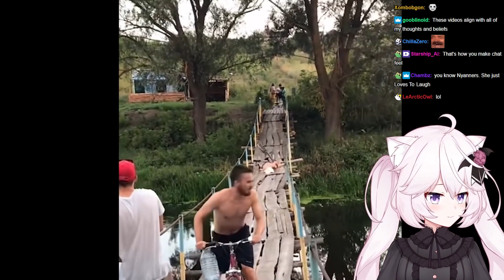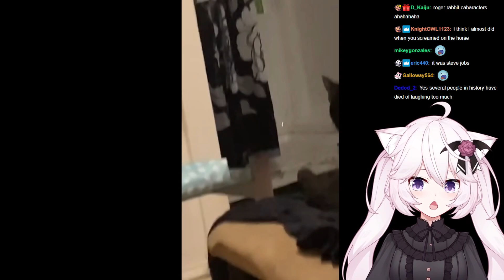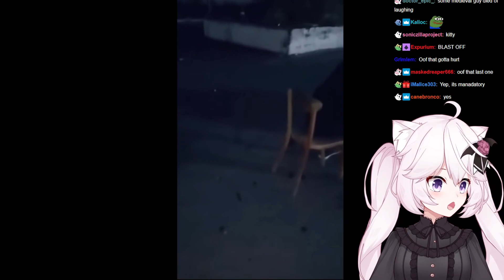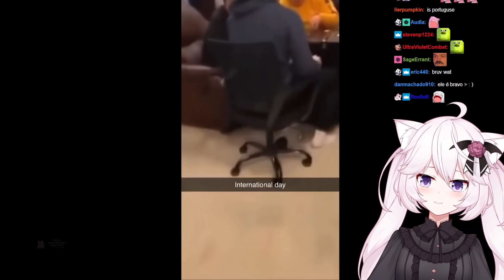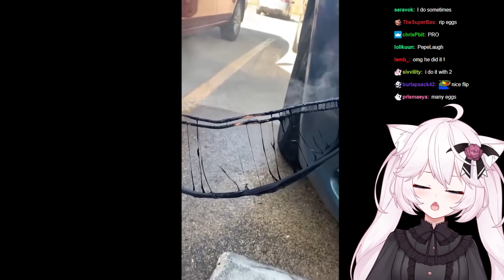Nyanners Reacts to Funny Memes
Just Nyanners Reacting to a Funny Video